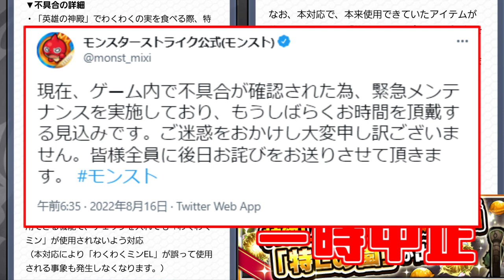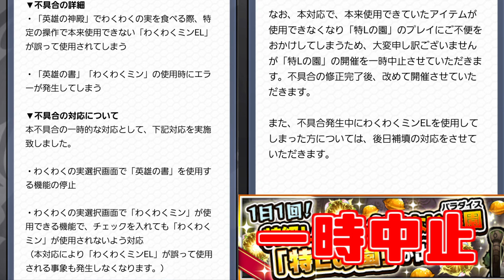【最新情報】「アプデ後不具合発生」神イベ中止…だが激熱展開の可能性!?※ネタバレ含むワンピースコラボ詳細大予想!!【8/17のモンストニュース予想】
▼twitterだぜ！
▼動画の詳細
　▻編集ソフト:AviUtl
　▻録画ソフト:DU RECORDER
　▻配信ソフト:Streamlabs OBS